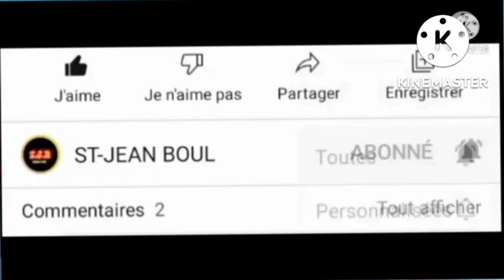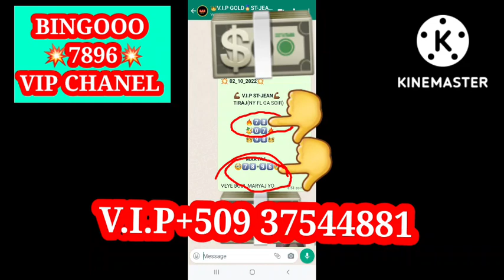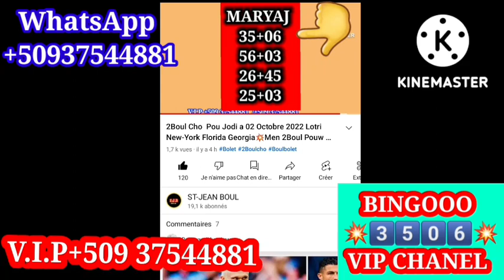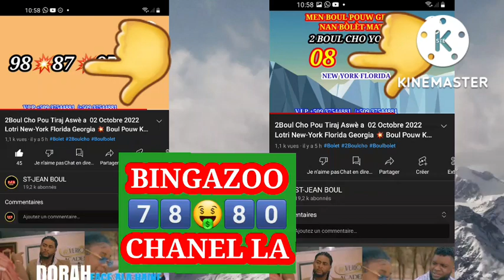2Boul Cho Pou Maten 03 Octobre 2022 Pouw Genyen nan Bòlèt nan V.I.P💥Lotri New-York Florida Georgia💥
Siw Se Yon amatè Ou Konn Jwe Bòlèt Ou Toujou ap chèche Boul Ebyen Ou Sou Meyè Chanel la Nan Video wap Jwenn 2 Boul Cho Vidéo  Sa Pote Boul Ki Cho Pou Jodi a Zanmim
Boul SA Yo Ki Nan Vidéo sa Ou Ka Jwe Yo Nan New-York ,Florida ;,Georgia,Real

Croix Du Jour 03 Octobre 2022
Boul cho pou jodia: 03 octobre 2022Bin..
LIVE: Résultat Florida 03 octobre
Résultat Georgia 03 octobre 2022
Boul cho pou tiraj Soir Bingo..
2 Boul cho Soir 03 octobre 2022
2 Boul cho pou jodi a 03 octobre 2022
01 octobre 2022 florida Georgia
NÚMERO FUERTE PARA HOY BOUL CH...
LIVE: Résultat New York 03 octobre
Croix Du Jour 03 octobre 2022 Boul cho

8 BOUL BÒLÈT KI RENMEN SOTI PI SOUVAN《LUNDI-MARDI-MERCREDI-JEUDI-VENDREDI-SAMEDI-DIMANCHE》

peter vicker
boul cho
bon boul cho
gps lotto
bolet
5 second lotto
lenord lotto
lakay
loto
3 boul cho pou jodia
boul saint pou mwa fevrier 2022
lenord loto
model lotto
guerre mondiale
izo vilaj de dye
400 mawozo
lanmo sanjou
rl prodz
kesnel dorleans
matin débat
yonyon chef gang 400 mawozo
Tak 509
Description
boul cho pou jodia
peter vicker
boul cho
bon boul cho
gps lotto
bolet
5 second lotto
lenord lotto
loto lakay
peter vicker
boul cho
bon boul cho
gps lotto

5 second lotto